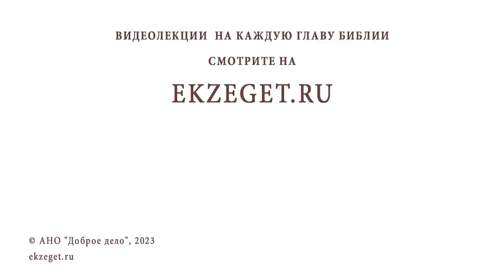КАК БОРОТЬСЯ С ПАНИЧЕСКИМИ АТАКАМИ ? Протоиерей Владимир Новицкий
Команда Экзегет.

В сегодняшнем видео на библейском портале Экзегет, протоиерей Владимир Новицкий отвечает на вопрос: "Как бороться с паническими атаками?"

🔸  Возникновение страха
🔸  Вера. Доверие Богу
🔸  Необходимость укрепления в вере
🔸  Молитва. Мир в душе
🔸  Любовь

📜 Читать 1-е Послание Иоанна главу 4, стих 18 (с толкованиями)